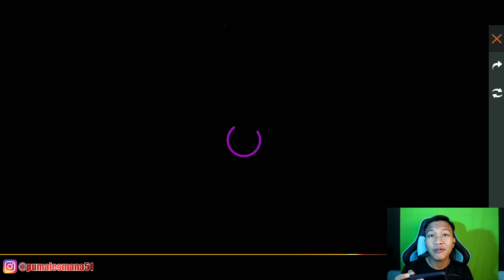BUG MISTERY SHOP!?! MINTA BANTUAN BOCIL UNTUK SPIN DISKON MISTERY SHOP!! - FREE FIRE INDONESIA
ID Free fire Saya :
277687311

Software Editing :
Apk KineMaster Mod